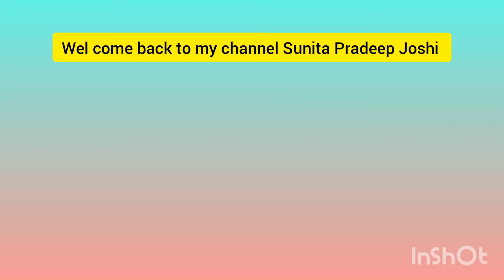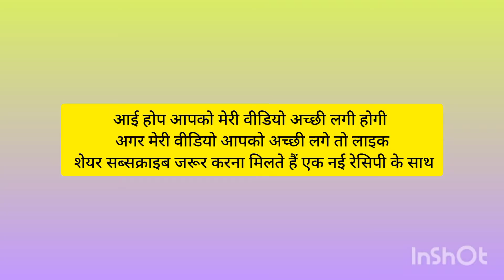मेदू वडा रेसिपी |15से20मिनट झटपट तैयार | Trick to make perfect medu vada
मेदू वडा रेसिपी  |15से20मिनट में झटपट तैयार | Trick to make perfect medu vada |

medu vada
medu vada recipe
South indian dish
South indian food recipe in Hindi
South Indian breakfast
South Indian vegetarian breakfast
South Indian food
उड़द दाल वड़ा
how to make medu vada
medu vada banane ka tarika
medu vada kase banay
lnstant madu vada
masala medu vada
medu vada ki vidhi
मेदू वडा
मेदू वडा कैसे बनाएं बनाएं
मेदू वडा रेसिपी
sunita Pradeep Joshi